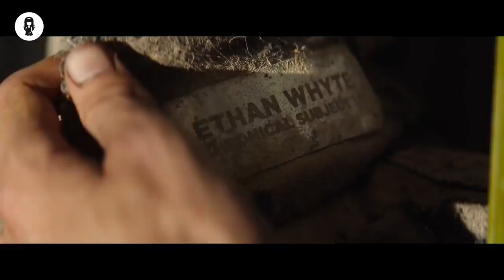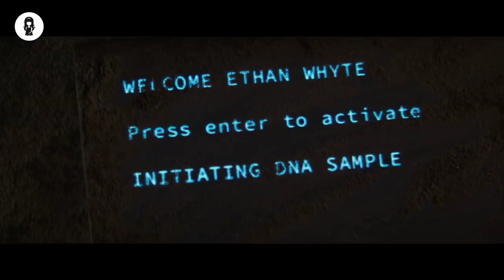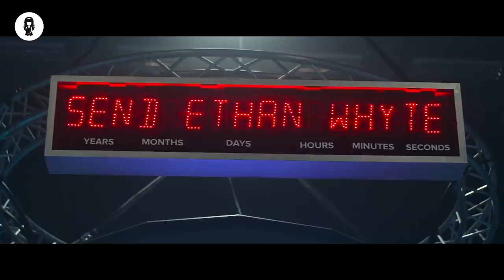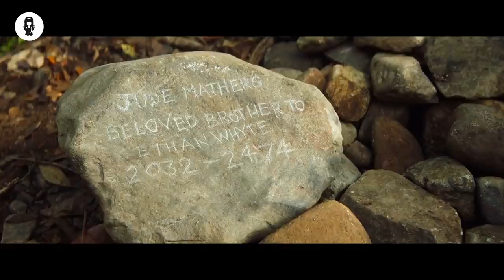Earth In 2067, You Need To Pay For Oxygen Or Die!!!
When Earth's air becomes unbreathable, a message from the future sends a man on a dangerous mission to an unknown world to save the human race.

thumbnail came from the video at 9:47

My Fortnite username is  RIP VAN WINKLĒ
My Xbox is TSKN Creamy